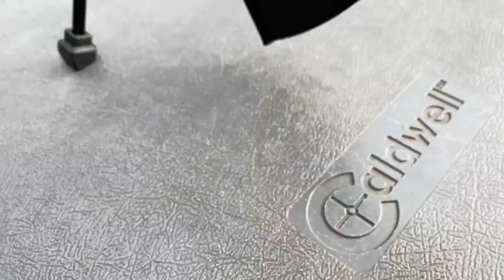Crosman Full Auto AK1 BB Gun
Thank you for tuning in to another incredible video on the shooter1721 YouTube channel! If you enjoyed what you've seen, don't forget to hit that subscribe button and ring the notification bell, so you never miss out on our amazing content. shooter1721 is a leader in the Airgun industry, and by subscribing, you'll stay up-to-date with the latest and greatest in the world of Airguns.

And don't forget to keep an eye on the community page right here on YouTube for exclusive updates, and more. Your support means the world to us, and we can't wait to continue sharing the best in Airgun content with you. Thanks again for watching!